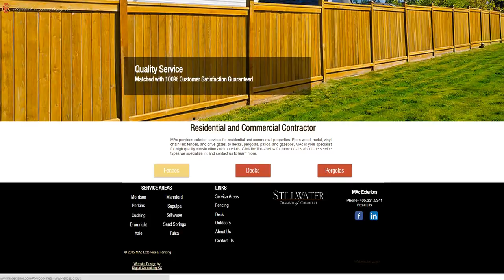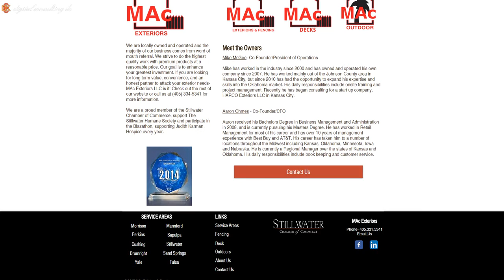Fencing Contractor Website Design Digital Consulting KC Website Design Kansas City